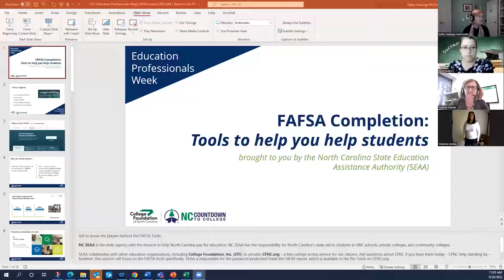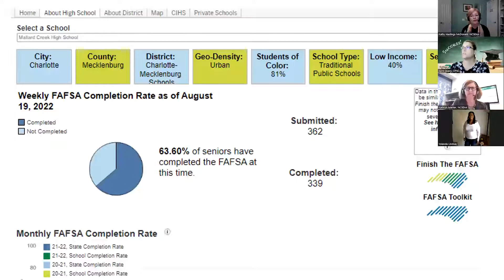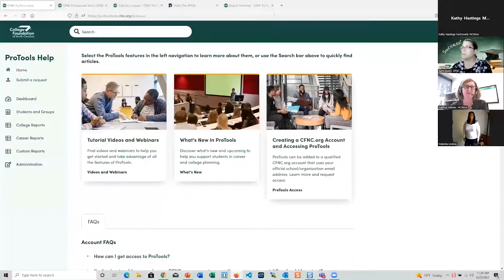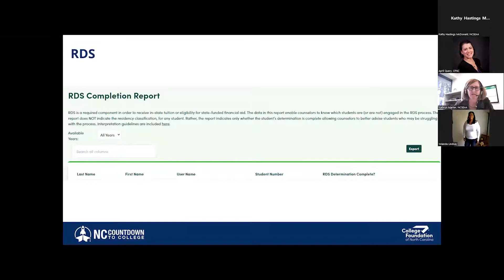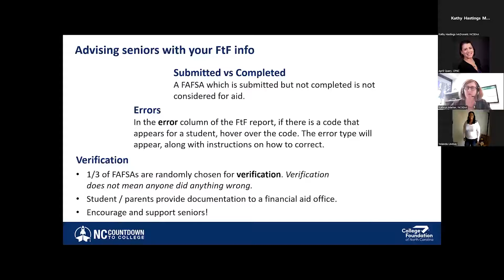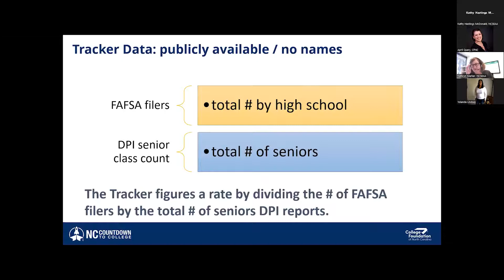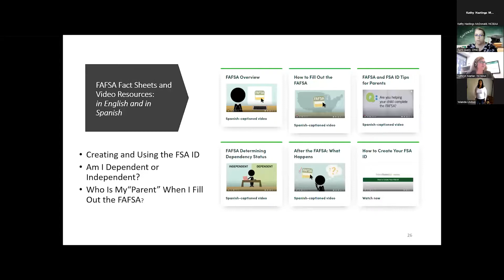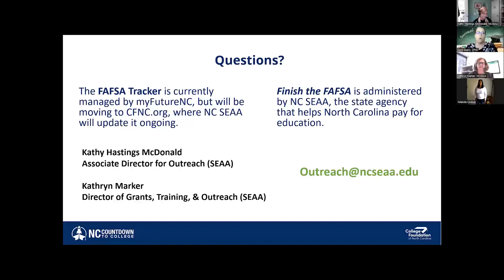CFNC: NC Countdown to College 2022 - Education Professionals Week - FAFSA Completion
For more information on the College Foundation of North Carolina and how we can help you plan, apply, and pay for college, visit our